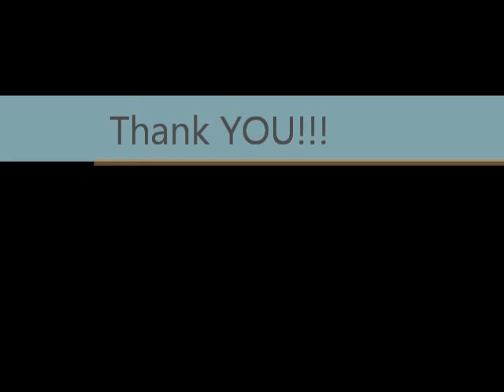Girl Tip #1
after this vid ima just make a big one instead of posting it monthly or so